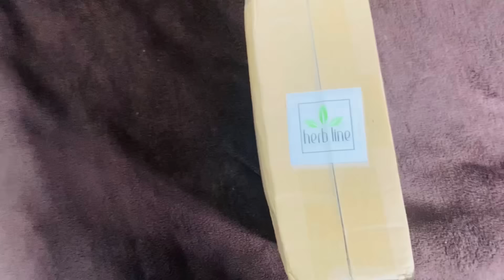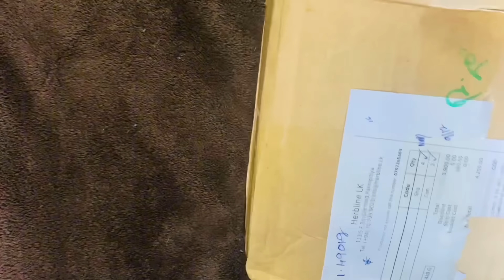10 days study challenge | day03 සීතල නුවරඑලියෙ රෑ වෙනකන් පාඩම් කරමුද🌧️🌿📚 study vlog sri lanka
Welcome to the "10 Days Study Challenge" – the ultimate journey to supercharge your productivity and achieve your academic or personal goals! 🚀

In this exciting video series, we're embarking on a transformative 10-day adventure together, where we'll dive headfirst into the world of focused, effective studying. Whether you're a student preparing for exams, a professional aiming to upskill, or someone simply looking to enhance their knowledge, this challenge is tailor-made for you!

📚 What Can You Expect from This Challenge? 📚

🎯 Daily Study Goals: Each day, we'll set specific study objectives to keep you on track and motivated. Whether it's mastering a new chapter, conquering a challenging topic, or making significant progress on a project, we've got you covered.

⏰ Time Management Strategies: We'll explore proven time management techniques to make the most of your study sessions. Say goodbye to procrastination and hello to efficient, focused work!

💡 Study Hacks and Tips: Get ready for a treasure trove of study hacks, tips, and techniques to optimize your learning experience. From memory-boosting methods to effective note-taking, we'll cover it all.

🌟 Motivation and Inspiration: Staying motivated is key to completing this challenge successfully. We'll share inspirational stories, quotes, and strategies to keep your spirits high throughout the 10 days.

🗓️ Progress Tracking: You'll have the chance to track your progress and witness your transformation in real time. Celebrate your wins and learn from your challenges alongside our supportive community.

🤝 Community Engagement: Join our vibrant community of learners in the comments section! Share your insights, ask questions, and connect with like-minded individuals on the same journey.

Are you ready to embark on this life-changing 10 Days Study Challenge? Whether you're a seasoned scholar or a beginner, this challenge is designed to cater to all levels of learners.

🔗 [Link to Day 1 of the Challenge]: [Insert Video Link]

Stay motivated, stay focused, and let's make these 10 days count! 📈💪